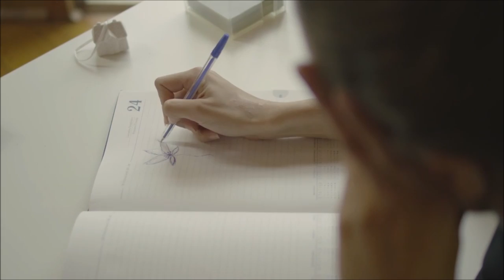Lumidelic - Yantra (Video Promo)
Merchandise 2

If you own this video and want me to delete it, please get in contact with me and i will delete this video as soon as possible!